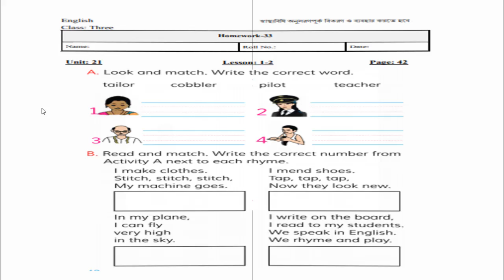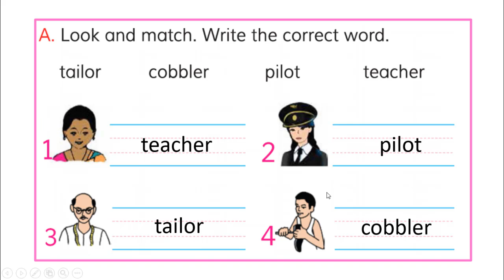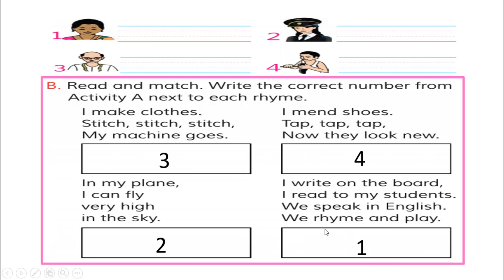Homework 33 English class 3, Class 3 English assignment solution 33, ৩য় শ্রেণি ইংরেজি বাড়ির কাজ ৩৩